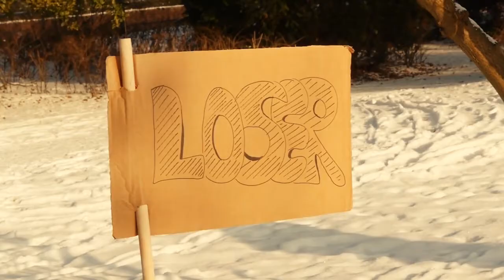LOGITECH CHRISTMAS CLASH - Clip #9: "Frohe Weihnachten" - Deutsch / German HD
Weihnachten steht vor der Tür, aber von Ruhe und Besinnlichkeit ist bei uns keine Spur! Stattdessen schicken wir unsere Protagonisten Billy und Hansi in einen knallharten Wettkampf beim Logitech CHRISTMAS CLASH!